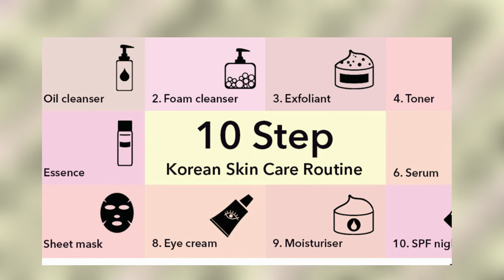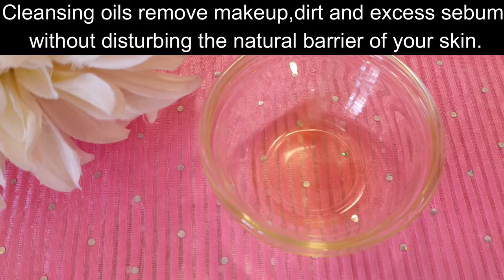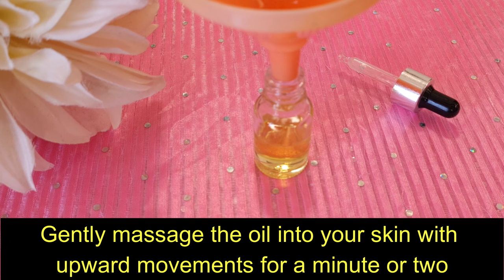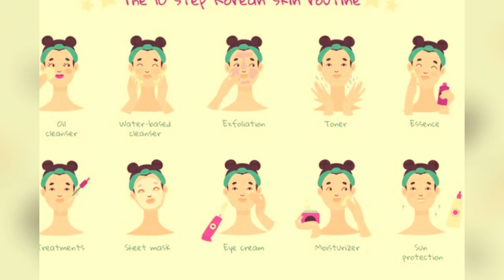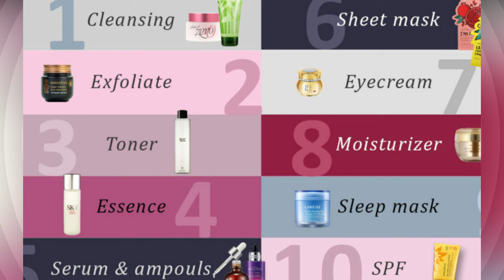DIY 10-STEP KOREAN SKINCARE ROUTINE|HOW TO GET GLASS SKIN|KOREAN BEAUTY SECRET|HYDRATING&GLOWING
Rose Water:
Coconut Oil:
VLCC Aloe Vera Gel:
Vit E capsule:
Dabur Almond Oil:
Looms & Weaves Turmeric Powder:
Dabur Honey
Rey Tea Tree Oil:
Olive oil:
MINISO Compressed Mask Sheet 30 Count (Beauty bowl included)